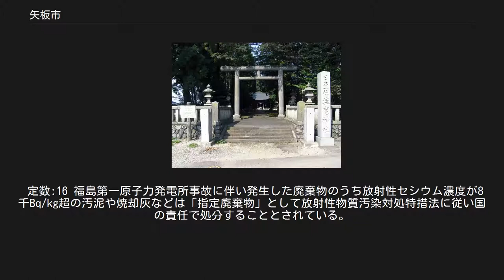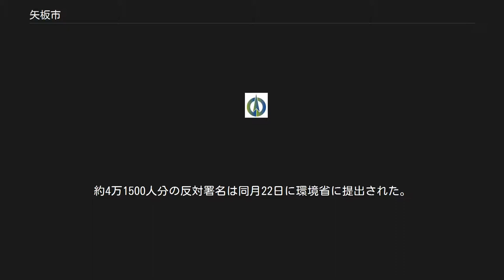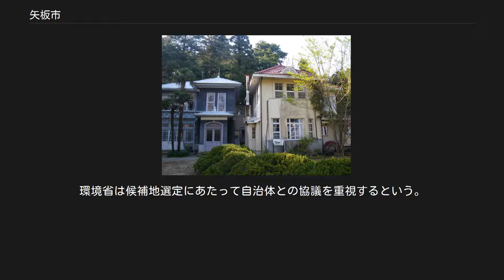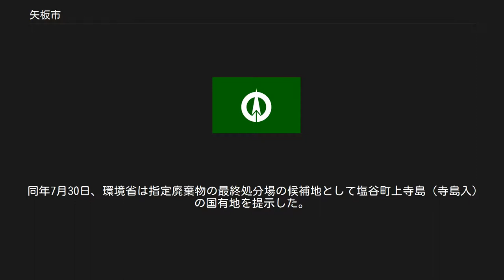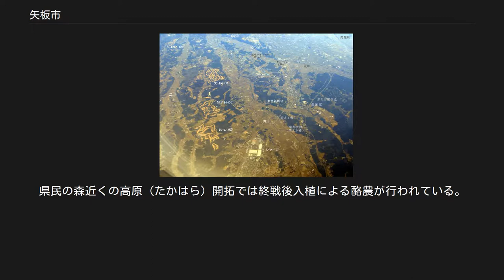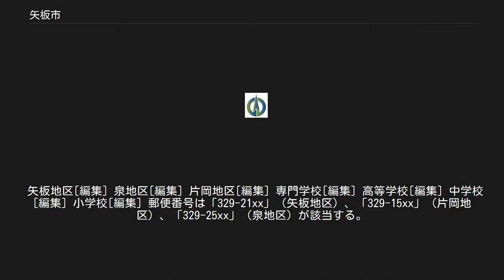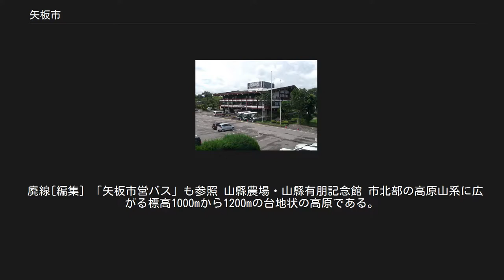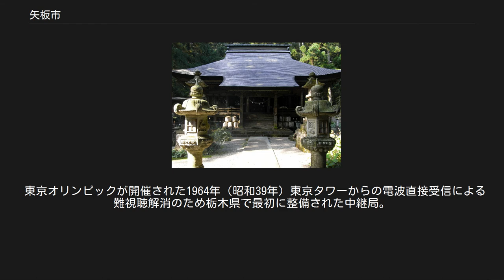矢板市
ふるさとのやま高原山 各種交通機関が集中通過する矢板市郊外の塩那丘陵。
東北自動車道、東北新幹線、宇都宮線、国道4号が狭い範囲に集中する 矢板市（やいたし）は、栃木県北部の市。
栃木県庁塩谷庁舎が設置される等、行政上栃木県塩谷地区の中心となる市である。
 高原山（たかはらさん）の南麓に広がり、山岳地帯及び森林、里山に囲まれ、箒川、宮川、内川などの河川が北から南へ流れる。
北部山岳・森林地帯は全国名水百選に選ばれた尚仁沢湧水の水源となっており水源の森百選に選定されている高原山水源の森や森林浴の森100選に選定されている栃木県民の森、八方自然休養林、八方ヶ原など豊かな自然の宝庫で環境教育、ハイキング向けに整備されている。
高原山は古くは山岳宗教の対象でもあった。
中部は南北に小高い丘が連なる塩那丘陵の尾根に挟まれた宮川、中川、内川が流れる平地があり水田地帯が広がっている。
南部は関東平野の北端ともいえる平地と小河川に刻まれた小高い丘の丘陵地からなり塩谷町から流れてくる荒川に接している。
また中央部から丘陵をひとつ隔てた西部は箒川、江川流域に那須野が原に連なる平地が広がり水田地帯となっている。
 東京より北へ約130km、県庁所在地宇都宮より北へ約30km、東北本線（宇都宮線）でそれぞれ2時間30分、30分の距離である。
主な交通機関は市域を南北に通り、片岡地区は幅1000mの地域に、国道4号、東北本線（宇都宮線）、東北自動車道、東北新幹線が集中する。
各交通機関はこの片岡で丘陵地帯に入り、関東平野から那須野が原へと移っていく。
 1975年（昭和50年）撮影の矢板市中心部周辺の空中写真。
1975年撮影の3枚を合成作成。
 日本最古と推定される黒曜石採掘坑遺跡がある高原山。
 詳細は「日本列島の旧石器時代#高原山黒曜石原産地遺跡群発見・発掘がもたらすもの」を参照 ※ 一部矢板市ホームページより要約 かつては塩谷郡役所があり、古くは栗山村、藤原町（共に現在の日光市）、塩原町（現在の那須塩原市）、塩谷町など塩谷郡一円の木材、家畜の集積地として繁栄した。
 現在は栃木県庁塩谷庁舎、塩谷広域行政組合、塩谷消防本部、国際医療福祉大学塩谷病院など塩谷地区の中心機関が置かれている。
 1959年（昭和34年）頃まで東武鉄道矢板線が矢板駅-新高徳駅間を結んでいたが、自動車交通の発達とともに現在は廃線になっている。
近年は東北本線（宇都宮線）、国道4号、東北自動車道矢板インターチェンジが集中する交通の要衝となっている。
 「矢板」の地名の由来については、確定的なものはなく諸説ある。
例えば、美田という意味の「八重田(やえた)」が転じたもの、あるいは、田畑を焼く「焼田(やきた)」が転じたものという説があるが、美田に関するような伝承はなく、焼田焼畑については、この地方のどこでも行われていたものなので、それを特別に地名にするような要素はほとんどない。
また、土留めの板という意味の「矢板」が地名となったとも考えられるが、そのきっかけが全く不明であり、またそれを推測するのも難しく、これも根拠に乏しい。
矢板市の市名となった矢板市大字矢板は、矢板氏の発祥の地でもあるが、地名が先ではなく、矢板氏という一族が支配したことで、その土地が矢板と呼ばれた可能性もあり、これも推測の域を出ない。
 定数:16 福島第一原子力発電所事故に伴い発生した廃棄物のうち放射性セシウム濃度が8千Bq/kg超の汚泥や焼却灰などは「指定廃棄物」として放射性物質汚染対処特措法に従い国の責任で処分することとされている。
2012年（平成24年）4月18日、横光克彦環境副大臣が福田富一知事に栃木県内で発生した指定廃棄物の最終処分場建設の方針を示した。
同年7月19日、環境省による県内自治体を対象とした最終処分場の候補地選定についての説明会が行われた。
 同年9月3日、指定廃棄物の最終処分場の候補地に矢板市塩田の国有林が提示された。
環境省からの提示を受けて遠藤忠市長は「（市民感情を考えると）受け入れることはできない」と拒否することを表明した。
同月4日、地元自治会は最終処分場受け入れを拒否する方針を決定。
同月8日には矢板市議会が候補地の白紙撤回を求める意見書を全会一致で可決し国に送付し、矢板市と隣接する塩谷町の町議会でも同月13日に、さくら市の市議会でも同月19日に同様の意見書を全会一致で可決し国に送付している。
翌10月12...